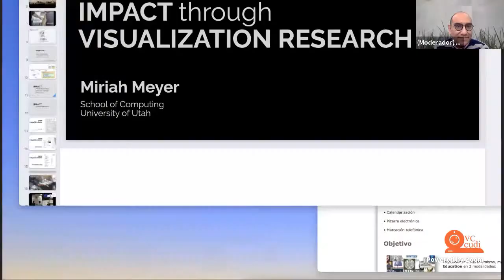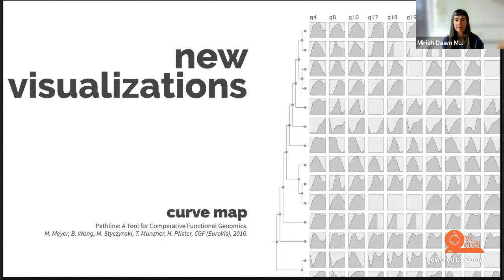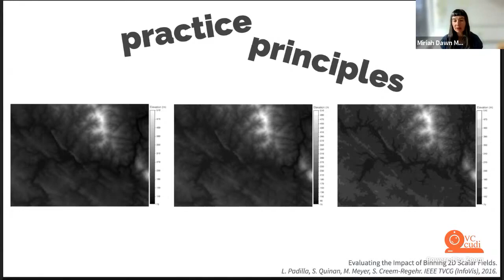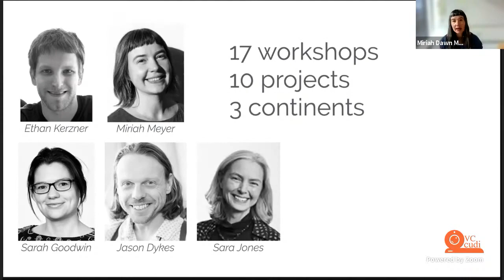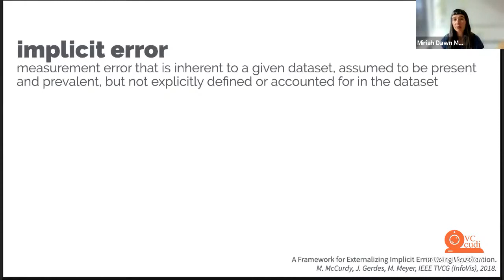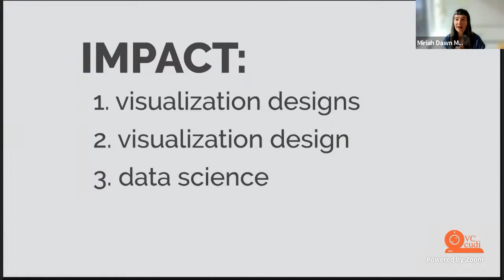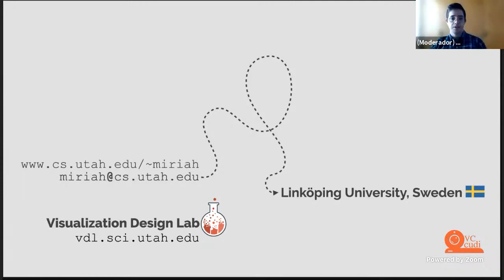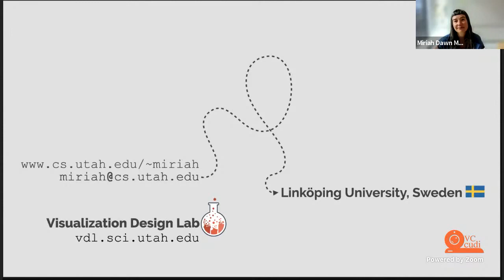Conference: Impact through Visualization Research. Miriah Meyer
Conference: “Impact through Visualization Research”
Miriah Meyer, University of Utah
“Seminar on Data Visualization”
CIMAT – INEGI
INEGI Seminarios de Investigación